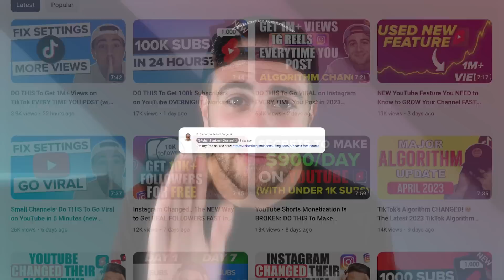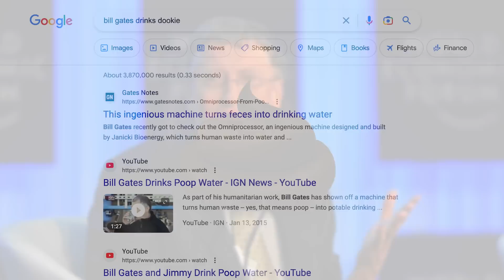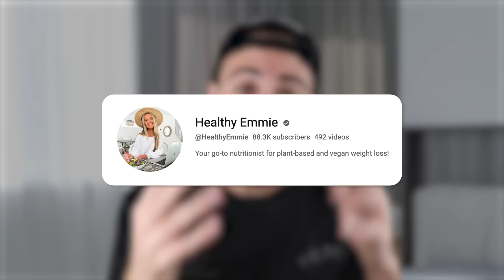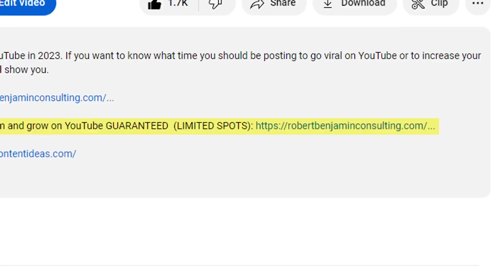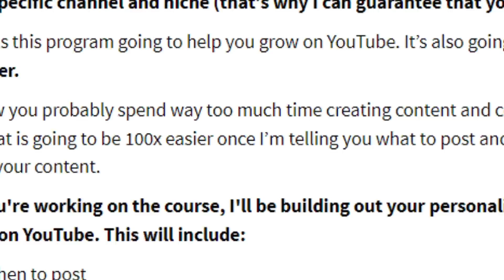Tiny Channels.. Use This HACK to get MORE views on YouTube Shorts (works immediately)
This video shows you how to get more views on YouTube in 2023 guaranteed. If you want to get more views from YouTube shorts this video is for you.